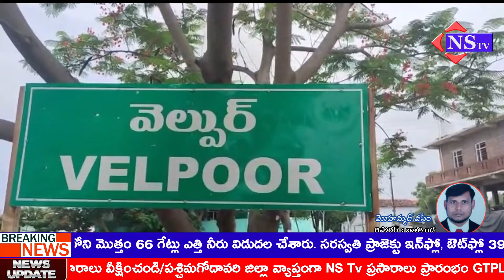Nstv#వేల్పూర్పలు గ్రామాలలో గ్రామ దేవతలకు ప్రత్యేక పూజలు